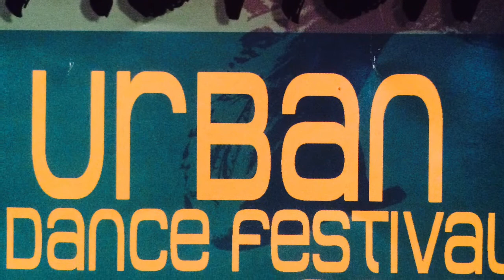CJ Edwards- Pressure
Masterclass for 10Year WIMDanceFest
July 2015

Song: Pressure
Artist: Jonthan McReynolds